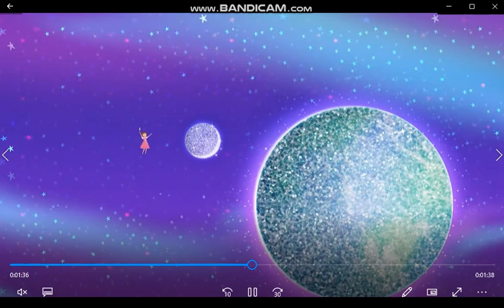Pinkalicious & Peterific Freaky Deaky Song